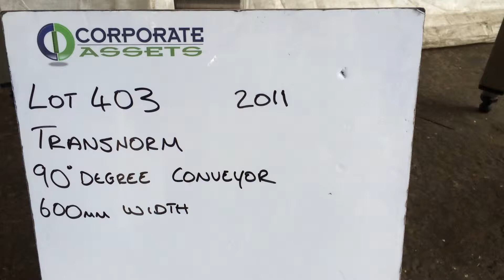Transnorm 90degree conveyor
Transnorm
90degree conveyor
Stainless frame conveyor, 90' degree angle, 600mm width,